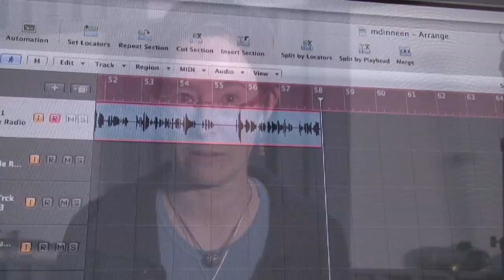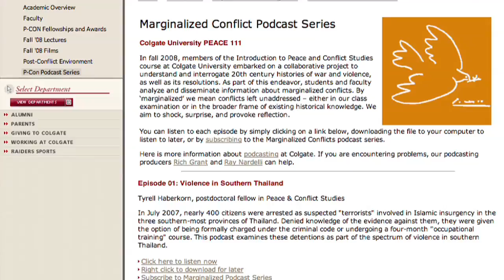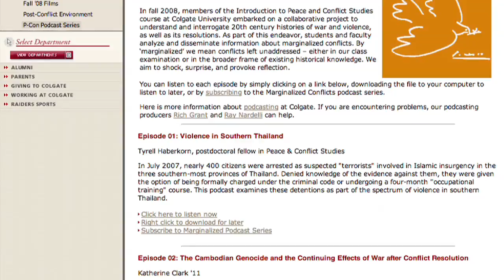Marginalized Podcast Series PEAC111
Professor Haberkorn talks about the project and provides insights for other faculty.